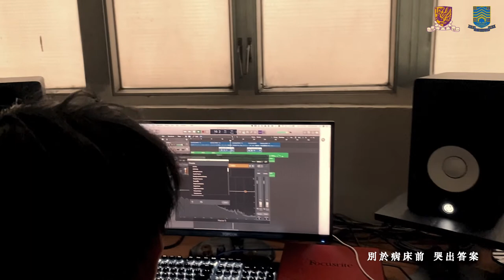家書 ︳C AllStar (Covered and Remixed by Lagchun and John Hui)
Lagchun（黃力臻） 2018年中大善衡書院畢業生，主修數學及數學教育，現職老師。

​John Hui （許晋傑）2018年中大善衡書院畢業生，主修物理學，現於美國伯克利音樂學院修讀音樂製作與工程。​

很久沒有聽過Lagchun和John兩位音樂神童演出了。一收到cover，小編已經急不及待戴上家中最好的耳機細味歌曲，果然他們的作品總為你帶來驚喜。坦白說小編覺得這個比較chill 的remix 版本，更勝原唱。音樂伴隨輕快節奏，小編想起他們在何添8樓為音樂奮鬥的日子。小小的宿舍房間內放置無數器材，變成一個mini studio，一百呎的小房間孕育無數音樂作品！！​
Lagchun👉🏻2018 graduate of S.H. Ho College, CUHK, with a major in Mathematics and Mathematics Education. Currently working as a teacher​
John Hui👉🏻2018 graduate of S.H. Ho College, CUHK, with a major in Physics. Now studying Music Production and Engineering at Berklee College of Music🎓​
It's been a long time since we last saw Lagchun&John's performance at the College. It’s so exciting that they’re doing cover songs again🤩​
Quite frankly, this remix version is even better than the original one🤫 We reminisce about the time they started to go for their music dream on 8/F in Ho Tim Hall 🎶. Back then, the small hostel room was packed with music equipment and these two dreamers turned this hundred-meter space into a mini studio producing many beautiful songs💽📼​